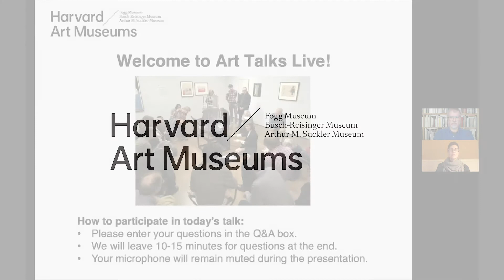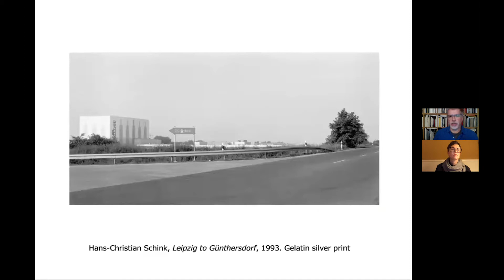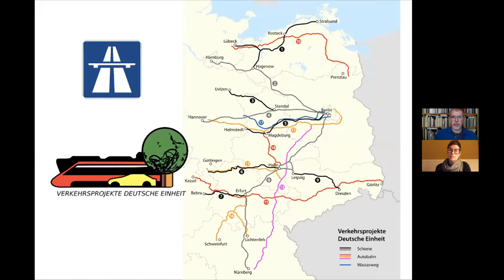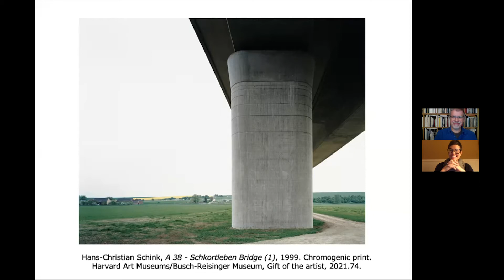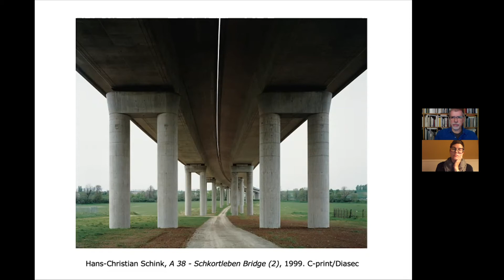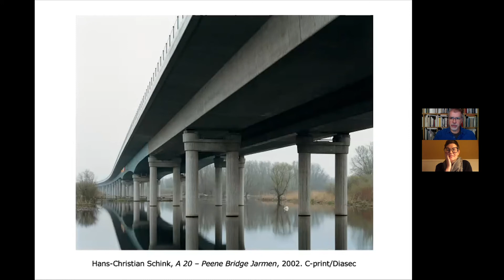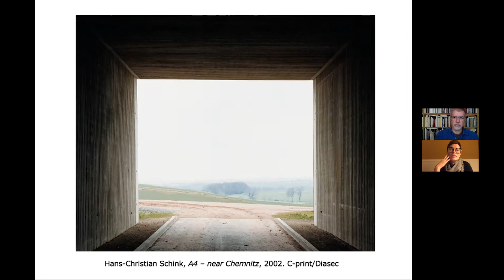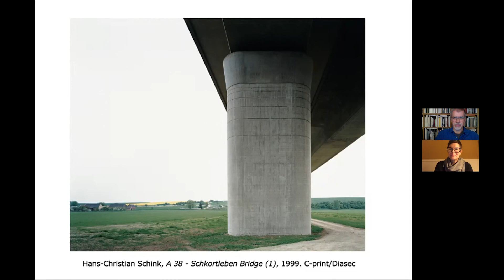Artist Talk—Hans-Christian Schink’s “Traffic Projects: German Unity”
Curator Lynette Roth will speak with artist Hans-Christian Schink about his large-scale photograph “A 38, Schkortleben Bridge (1)” (1999), which is part of his series Traffic Projects German Unity. They’ll discuss how the work raises key issues about German identity—from the time when the country was first reunified to this day.

TAKE A CLOSER LOOK:
+ Explore the Busch-Reisinger Museum Instagram for more interviews and fascinating content on the history and collections of BRM
+ Hans-Christian Schink, German, “A 38, Schkortleben Bridge (1),” 1999. Chromogenic print.  Harvard Art Museums/Busch-Reisinger Museum, Gift of the artist, 2021.74. © Hans-Christian Schink.

SPEAKERS:
+ Lynette Roth, Daimler Curator of the Busch-Reisinger Museum and Head, Division of Modern and Contemporary Art;
+ Hans-Christian Schink, artist.

This talk is part of a series inspired by ReFrame, a museum-wide initiative to reimagine the function, role, and future of the university art museum. These talks examine difficult histories, foreground untold stories, and experiment with new approaches to the collections of the Harvard Art Museums, reflecting the concerns of our world today.

Copyright Disclaimer: Any use of copyrighted content on this channel constitutes “fair use” pursuant to 17 U.S. Code § 107 as it is utilized for the purpose of criticism, comment, news reporting, teaching, scholarship, education and research.

All works by Christian Schink: © Hans-Christian Schink. Video Thumbnail: Hans-Christian Schink, German, “A 38, Schkortleben Bridge (1),” 1999. Chromogenic print. Harvard Art Museums/Busch-Reisinger Museum, Gift of the artist, 2021.74. © Hans-Christian Schink. Courtesy Kicken Berlin and Galerie Rothamel Erfurt/Frankfurt.

Video recorded November 30, 2021. © President and Fellows of Harvard College. For questions related to permission for commercial use of this video, please contact the Department of Digital Imaging and Visual Resources at .